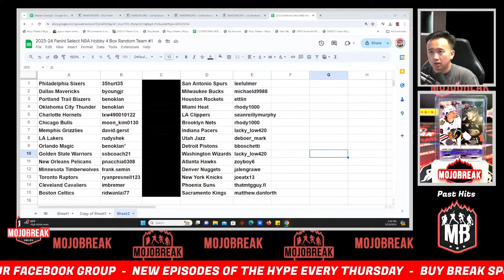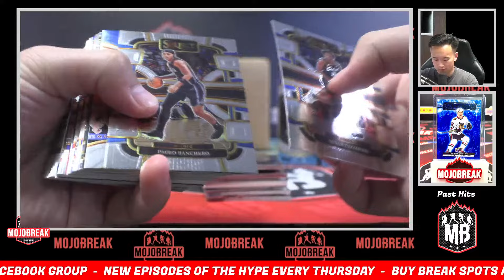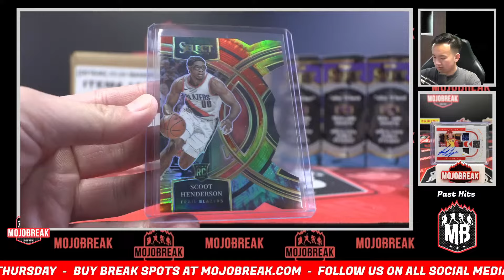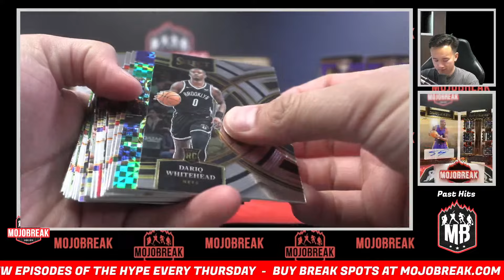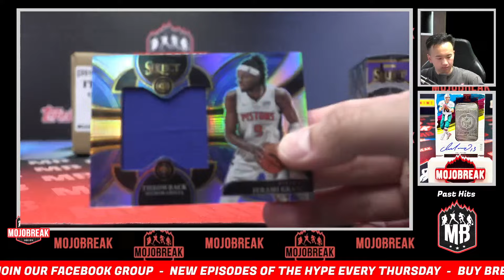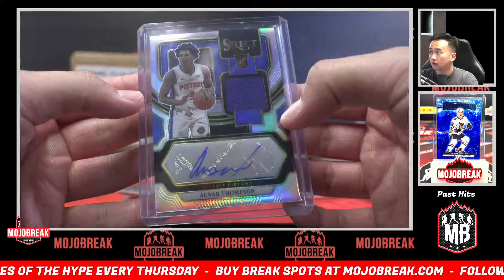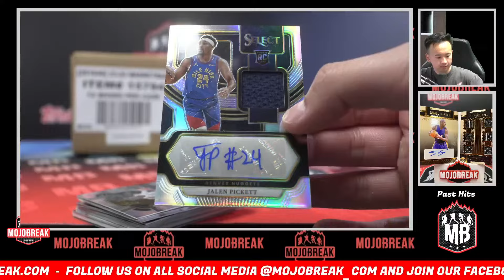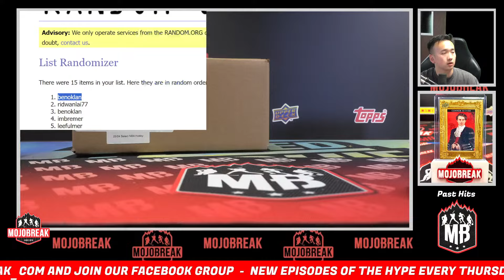Random Team #1 - 2023-24 Panini Select NBA Hobby 4 Box - 510.24